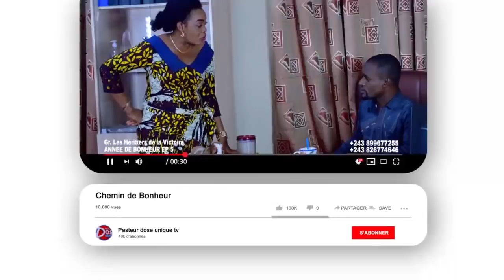APRÈS LA COMPÉTITION,LE FRÈRE JOSÉ NZITA DONNE DES SAGES CONSEILS A MANASSÉ SINDA POUR SA CARRIÈRE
MAAJABU TALENT FR JOSÉ NZITA PRODIGUE UN SAGE CONSEIL AUX 4GAGNANTS POUR LA CARRIÈRE QUI S'OUVRE